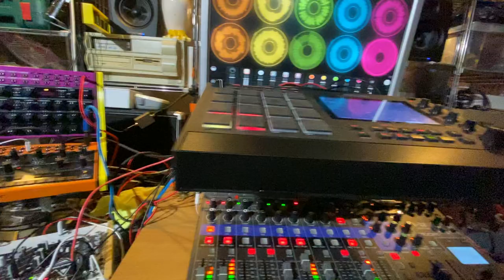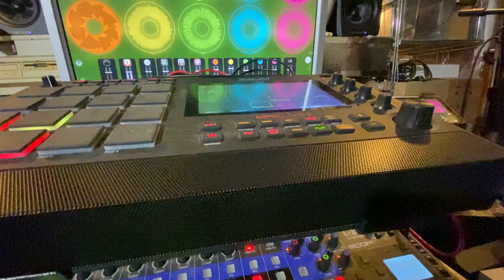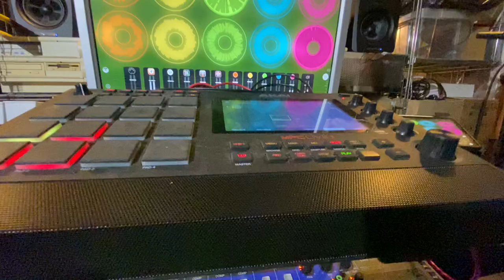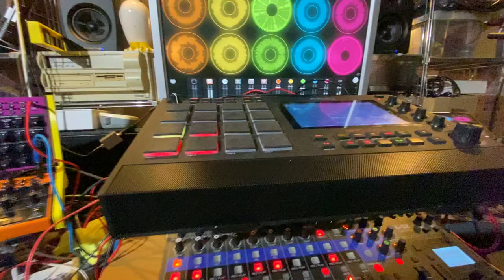Stealthy Stilts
If you play only the white keys on a keyboard, you either are in C Major or A minor.